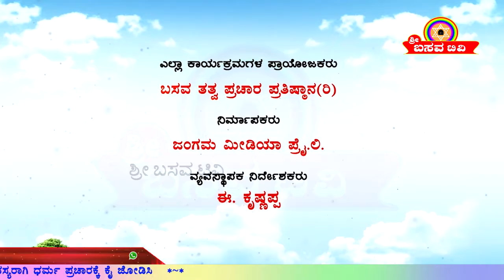Sri Basava TV- Akkana Balaga- Ep 58